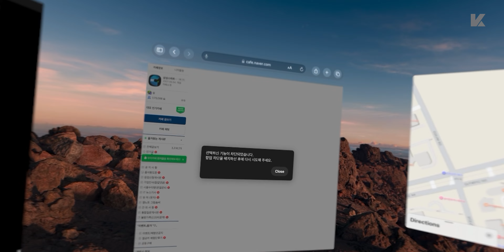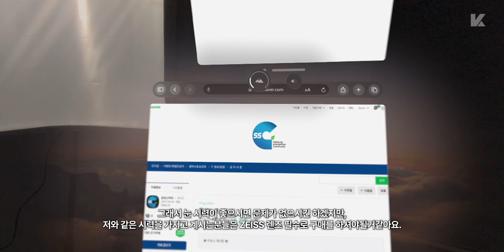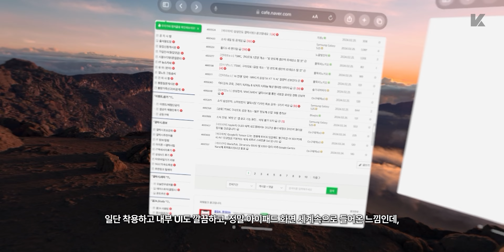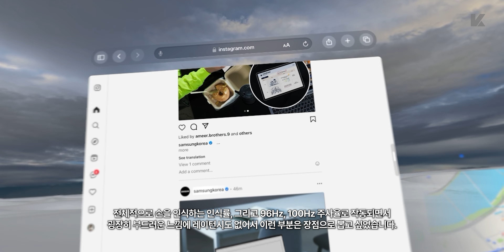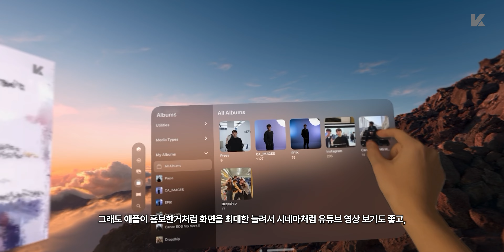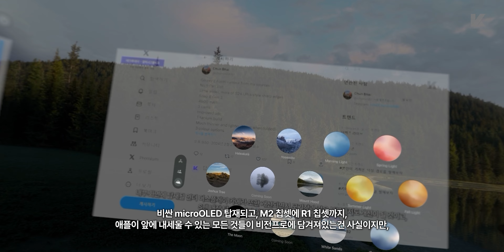베타 테스트보단 알파 테스트 같은. 애플 비전 프로 단기간 사용하면서 느낀 단점들 간단 정리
Welcome to the era of spatial computing.

애플 비전프로 를 며칠동안 사용해봤습니다. 티노 님이 감사하게도 빌려주셔서 이번 비전프로를 단기간동안 사용해보고 있는데, 이번 애플 비전프로는 디지털 콘텐츠를 물리적 공간과 완벽하게 융합시키고, 전반적으로 딱 봤을때 아이폰, 애플워치, 에어팟 맥스, 아이패드가 합쳐진 느낌이였습니다.

오른쪽에 달려있는 애플워치 용두나, 왼쪽에 달려있는 에어팟 맥스 버튼과, 위에 맥북 프로 스타일로 되어있는 발열 벤트 디자인 까지, 전반적으로 애플의 기존 디자인 아이덴티티가 많이 담겨져있는 그런 제품인거같아요.

애플 CEO 팀쿡이 이번 3500달러로 책정된 비전프로는 Tomorrow's technology Today 라는 말을 한 것처럼 미래 기술을 오늘 경험한 느낌이였으나, 지금 상황에서만 봤을땐 아직 비전프로는 베타테스트보단 알파테스트 같은 느낌입니다.

그러니까 신기하고, 애플이 잘하는 디테일 담기까지 잘 담겨져있는데, 아직 시간이 많이 필요한 하드웨어라고 생각합니다. 이 제품은 3세대 4세대까지 나와야 어떤 방향으로 갈지 결정될거같습니다.

자세한건 영상에서 확인하세요.

■ 타임라인 & 태그
00:00 This is Vision Pro.
00:19 인트로
04:02 배터리팩 & visionOS
06:26 정리

욕설, 비방, 정치적, 홍보성 등, 무례한 댓글로 판단되는 모든 댓글들은 모두 자동화 프로그램을 통해 12시간 이내로 자동 차단됩니다. 차단될 경우 해당 채널에 더 이상 댓글이 공개적으로 표시되지 않으며, 해제 또한 불가능하오니 신중하게 작성해 주시길 바랍니다.